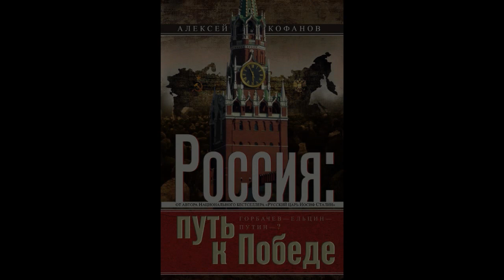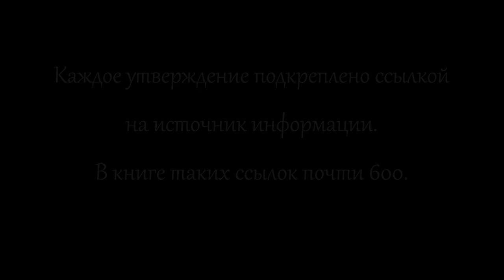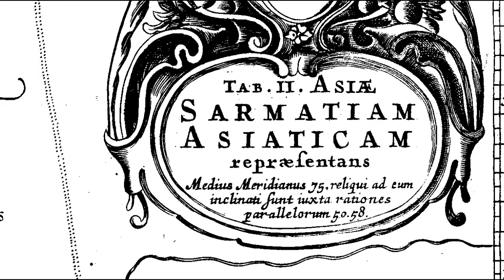ч.1. Враньё о Древней Руси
Начало моей книги "Россия: путь к Победе", во 2-й редакции. Читает автор.
Гиперборея - 02:20
русский санскрит - 06:53
Аркаим и Костёнки - 14:31
"монгольское иго" - 15:55